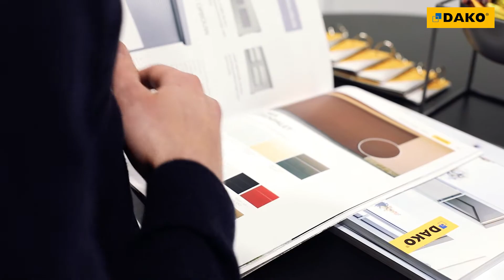DAKO & BATIBOUW 2020